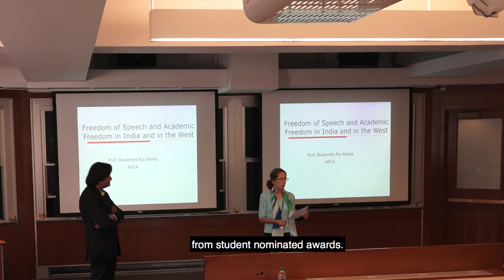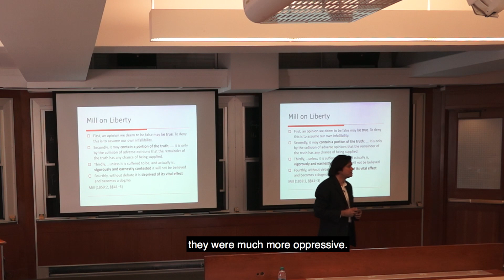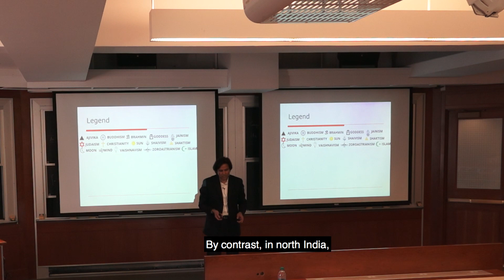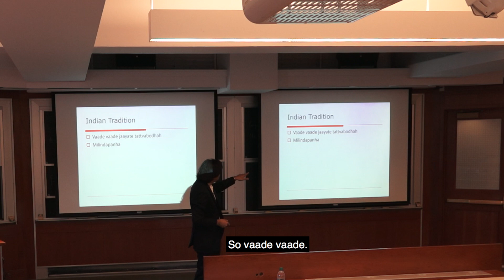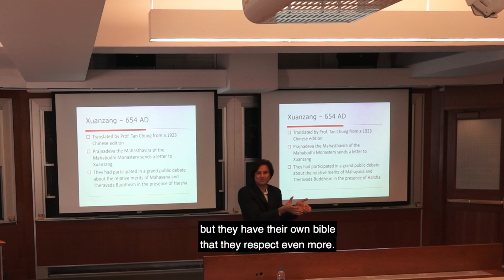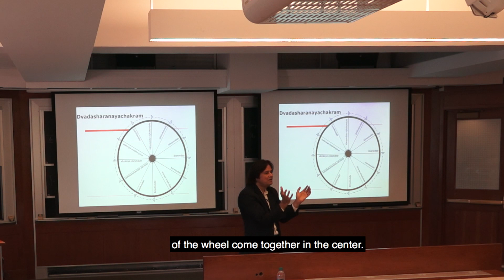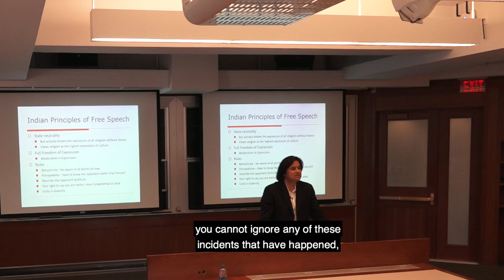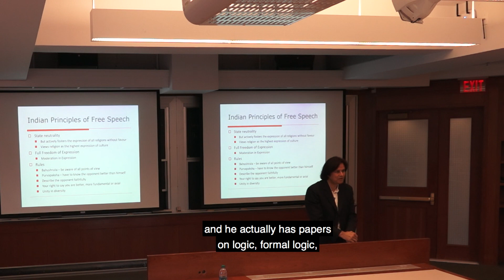xTalk Sept 27, 2017: Freedom of Speech & Academic Freedom in India & the West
Shailendra Mehta